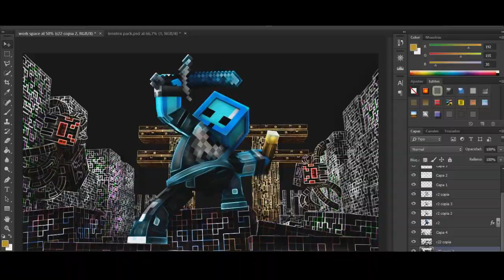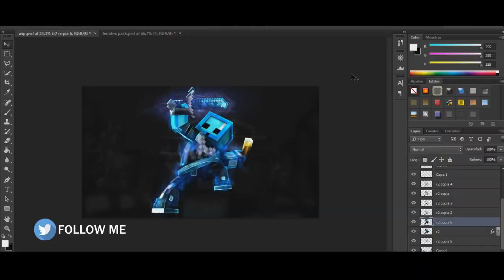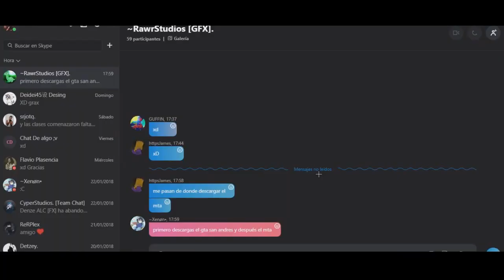➽ Minecraft Banner Speed art - Braizer [67] ~enjoy thanks for 2k subscribers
‣‣New speed art for: Braizer ~Enjoy!
‣‣Leave a like ~ =)
‣‣The support is appreciated

►Music!

• RIG: Thierry rig v2
• lightroom:Mondaze v2